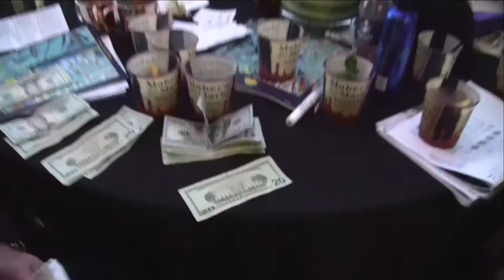Susan Sarandon & celebrities at Breeders Cup handicap the race for the White House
A side benefit of holding the 33rd running of the Breeders Cup World Championships (one of thoroughbred racing's most prestigious international events) at Santa Anita Park near Hollywood, California is the celebrities who'll visit. DemoCast asked a few that came to handicap the presidential race. Of particular note is actress Susan Sarandon, a liberal social activist who courageously broke from the liberal lockstep to deny support to Hillary Clinton- whom she feels is too unethical. We also spoke with Allison Janney, Emmy-Awarded for her portrayal of C.J. Cregg on The West Wing; British TV's Channel Four Racing handicapper, John McCririck visited from England, sporting a Make America Great Again golf cap; Also Kevin Dillon of Entourage. And Bob Estes of Parlay Social in Lexington, Kentucky.